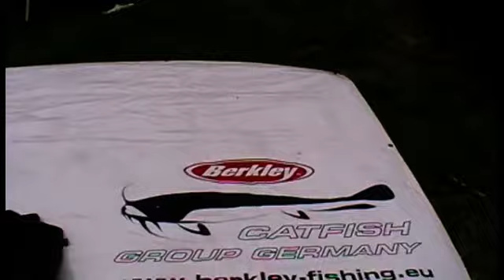2012_Wallerseminar in Thüringen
Das zweite Waller und Karpfenseminar (von Berkley)  fand wieder am Stau Brahmenau statt.